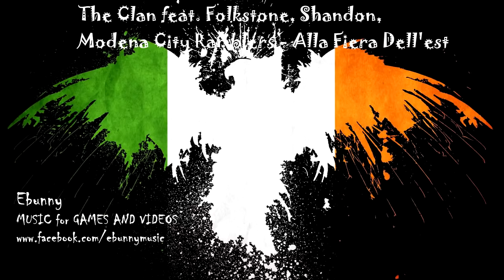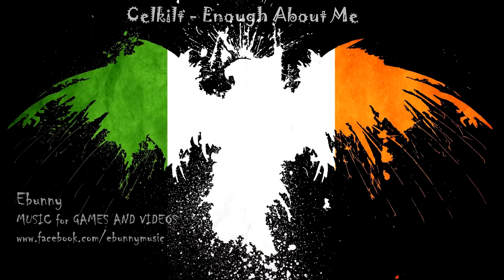Celtic Irish Punk Rock Music - Compilation Part 4 by Ebunny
This is compilation of my favorites celtic irish songs in rock, punk, ska and metal styles. Good listening!
1.  The Clan feat. Folkstone - Throat of Devil
2.  Celkilt - G-Grill 3:20
3.  Paddy And The Rats - Join The Riot 8:04
4.  Irish Stew of Sindidun - Lady of New tomorrow 11:14
5.  The Clan feat. Folkstone - Vesuvius 14:36
6.  Nevermind Nessie - Raise the Flag 18:07
7.  Celkilt - Fall in Place 23:03
8.  Celkilt - Hungarian Dance #5 28:08
9.  Irish Stew of Sindidun - Take Me High 30:22
10. The Clan - Let Me Go (feat. Andrea Rock) 34:26
11. Ebunny - Naughty_Princess 38:09
12. Bastard Bearded Irishmen - Drinkin' to the Dead 40:45
13. Celkilt - Get the Hell Away 48:18
14. The Clan feat. Francesco Moneti - Angel of the Sea 52:51
15. Celkilt - To Be the One 57:03
16. Irish Stew of Sindidun - The Old City Keeper 1:00:16
17. Irish Stew of Sindidun - Heather 1:03:07
18. The Clan - Wayfaring Stranger 1:07:57
19. The Stanfields - Will the Circuit Be Unbroken 1:11:07
20. Celkilt - The Things That Money Just Can't Buy 1:12:54
21. Celkilt - Smoki'erin 1:17:32
22. Irish Stew of Sindidun - Blessed & Damned 1:22:45
23. The Stanfields - Dunvegan's Drums 1:26:28
24. The Clan - Irish Sky 1:30:05
25. Celkilt - Hey, What's Under Your Kilt 1:33:02
26. Irish Stew Of Sindidun - From Ashes To The 7Th Sky 1:36:41
27. Ferocious Dog - Pocket Of Madness 1:39:04
28. Celkilt - My Dirty Mazurka 1:42:32
29. The Stanfields - Lantern in the Window 1:46:22
30. The Clan feat. Giuseppe Malena, Daniele Bicego - Irish Rock Jigs 1:50:17
31. Irish Stew of Sindidun - One Way Ticket 1:54:20
32. Celkilt - Everyday's St Patrick's Day 1:57:38
33. Celkilt - Jjackmacisaac 2:01:00
34. The Clan - Ulisses and the Siren 2:06:03
35. Celkilt - The Same Old Frown 2:09:22
36. The Roughneck Riot - All That We Know 2:13:40
37. Celkilt - I Gotta Run 2:17:33
38. Irish Stew of Sindidun - Heavier Than Sin 2:19:26
39. Celkilt - Jingle Bells 2:23:44
40. The Clan feat. Folkstone, Shandon, Modena City Ramblers - Alla Fiera Dell'est 2:26:00
41. Celkilt - Enough About Me 2:32:31